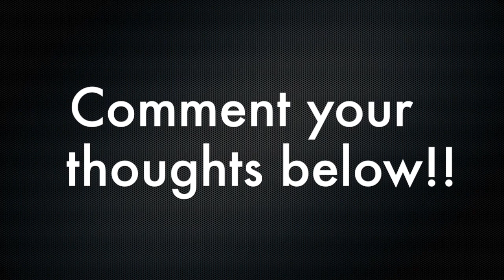A JACK EICHEL Trade Proposal For Every NHL Team!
In this video I give you guys a potential Jack Eichel trade for every NHL team, besides Buffalo of course, and Seattle because they don't officially have any players just yet. Jack Eichel is the biggest name on the trade market right now and is a player that any team in the NHL would want to have. So, I came up with a trade proposal for all the other NHL teams to be able to potentially acquire Eichel.